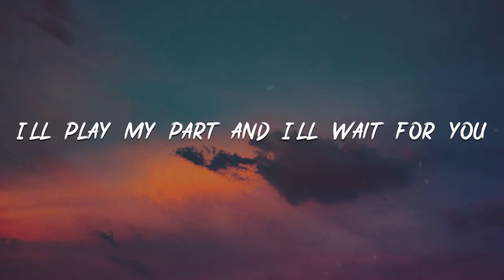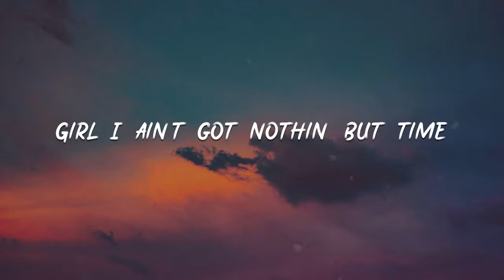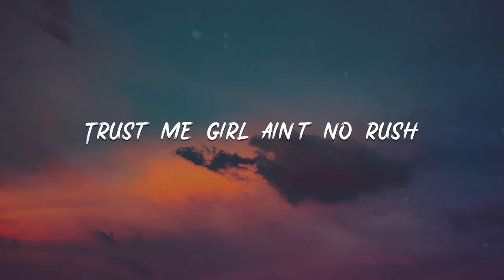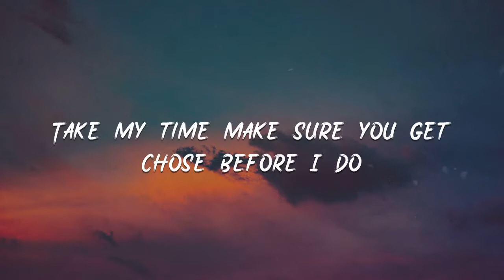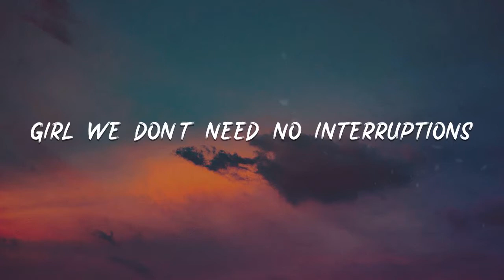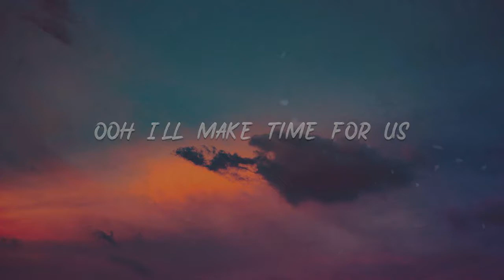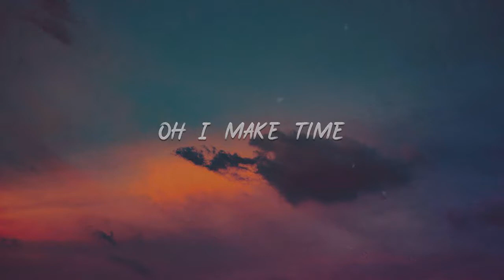Vedo - Slow『We can take it slow』【動態歌詞Lyrics】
Slow

00:06 Na na na na na na na na
00:10 Noooo ooohhh ye-yeahhh
00:15 Vedo baby (rock me baby)
00:18 Look
00:19 You let n*ggas get the best
00:21 I know that you ain't got much left
00:23 But I say f*ck it I'll do some construction
00:25 And work with it gimme the rest
00:28 Girl you need me and I need you too
00:31 I'll play my part and I'll wait for you
00:33 Yeah oh no
00:37 Love you with my mind
00:39 Deep conversation tell me what you want
00:42 Kiss you with my body
00:44 Touch every spot turn you on before I make love to you
00:48 Girl we'll become one when you ready
00:50 I won't want pressure you
00:52 Girl I ain't got nothin' but time
00:55 We can take it slow
00:59 Cuz' I want much more from you
01:01 It's been a while so baby
01:04 Girl let's take it slow
01:09 Trust me girl ain't no rush
01:11 Ooh I'll make time for us
01:13 We can take it slow take it slow
01:24 Take my time make sure you get chose before I do
01:29 Girl I know exactly what to do
01:33 Turn up your phone
01:35 Girl we don't need no interruptions
01:38 Oh baby close eyes
01:42 I need you right next to me
01:45 I want you all over me
01:47 Swim girl when I'm done in it
01:50 Pull my breath don't rescue me
01:52 Make you feelin' in your kness
01:54 Please excuse the hennessy
01:57 And I ain't got nothin' but time
02:00 We can take it slow
02:05 Cuz I want much more from you
02:07 It's been a while so baby
02:09 Girl let's take it slow
02:14 Trust me get ain't no rush
02:16 Ooh I'll make time for us
02:19 Kissin' you (slow)
02:22 Lovin' you (slow)
02:24 Touchin' you (slow)
02:26 On top go speed and I'm go slow
02:30 Take your time (Go slow)
02:32 Look you in the eyes (Go slow)
02:34 Girl I want all of you
02:37 We can take it slow
02:41 Cuz I want much more from you
02:44 It's been a while so baby
02:46 Girl let's take it slow
02:51 Trust me get ain't no rush
02:53 Ooh I'll make time for us
02:56 Oh I make time
03:01 Take each laugh take each laugh take each laugh